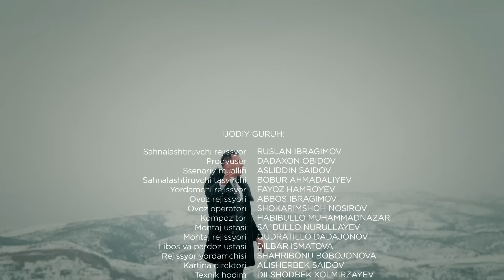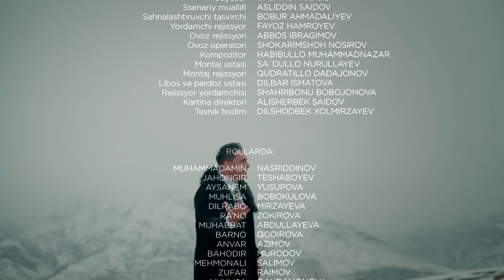Olovli yurak 18-qism (milliy serial) | Оловли юрак 18-кисм (миллий сериал)